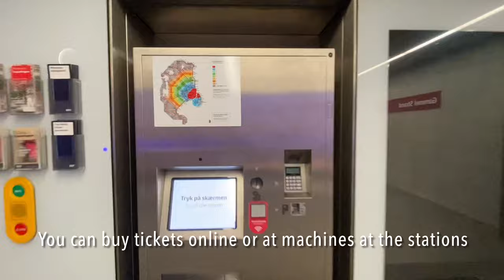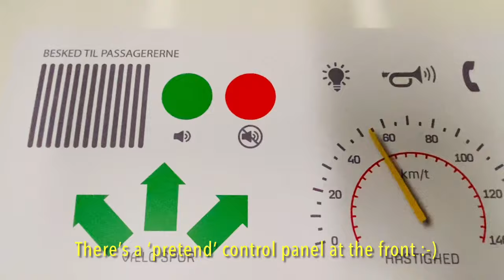Let’s ride the Copenhagen Metro - M4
Tag along with Enzo as he rides the Copenhagen Metro line M4 in Denmark for the very first time!
In this video, you will experience riding a fully-automated (driverless) metro as well as see what it’s like to ride through the impressively well-lit and clean underground tunnel. Enjoy!

Your support is an act of kindness that is truly appreciated.